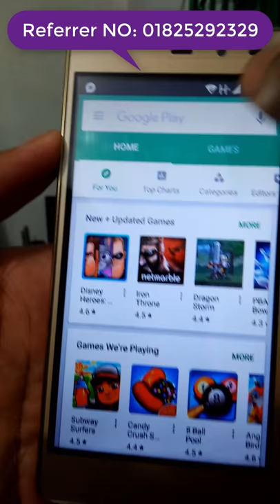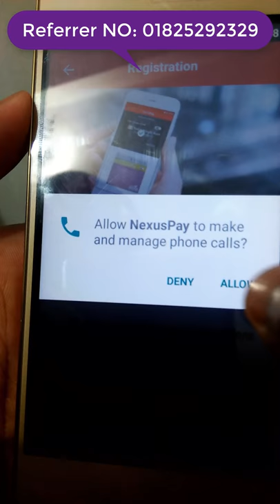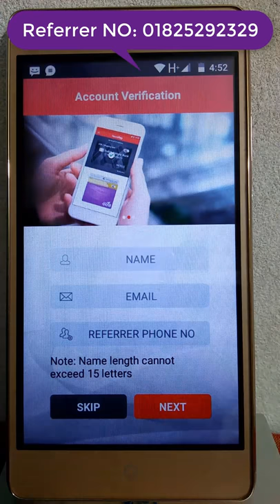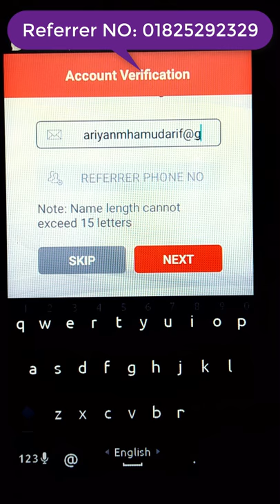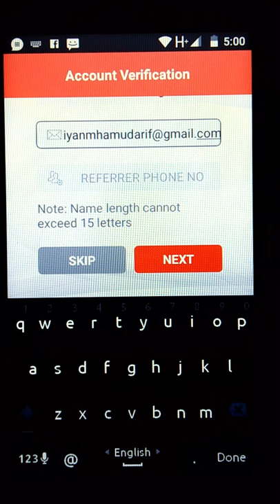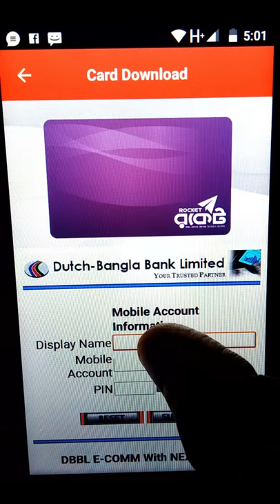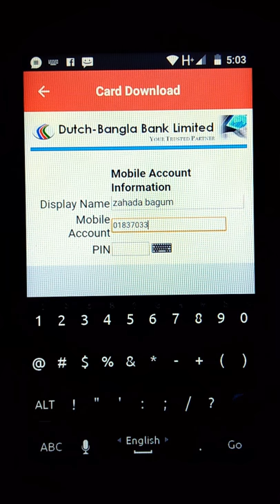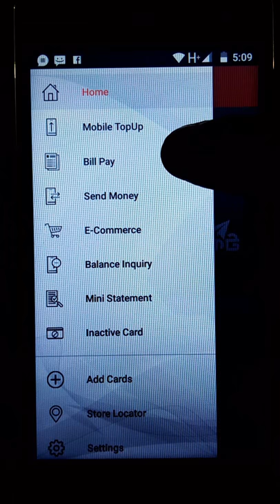DBBL Nexus Pay Gateway Bangla Review 2018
Nexus Pay is a Wonderful apps for Nexus,Rocket,Agent Banking,Visa, Mastercard & many more things.

Major features of this app are as below:

01. Virtual card download against your any credit/debit card and Rocket account
02. Send money from your downloaded card to any card or account
03. You can add more card or Rocket account
04. Top Up (any local number)
05. Cardless Marchant Payment
06. Balance Inquiry
07. Mini Statement
08. Bill Payment
09. E-Commerce

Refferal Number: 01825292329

This video made by Saif Patwary.